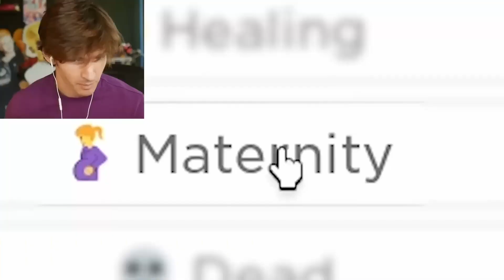NO WAY // BRO GOT PREGNANT FROM ROBLOX // THIS IS INSANE GUYS!!!